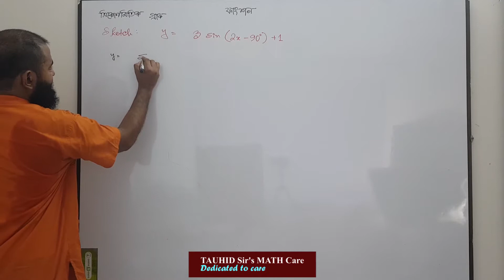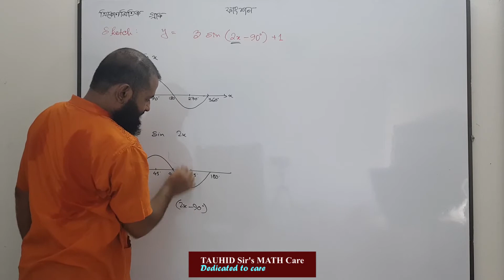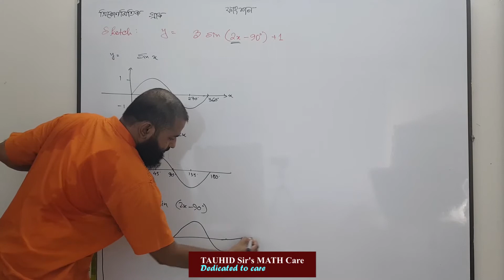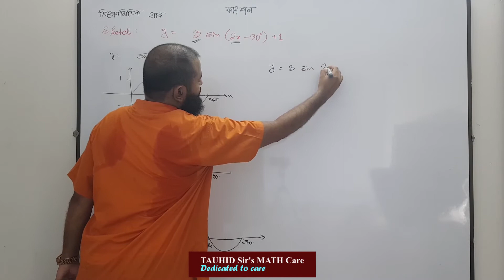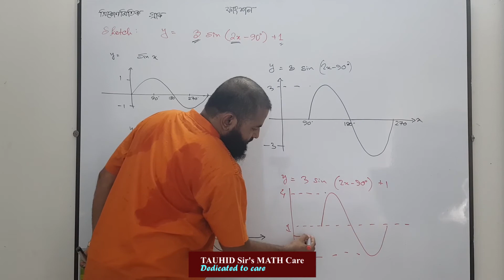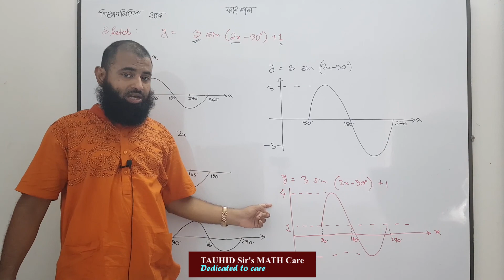ফাংশন : sketching : 7 : sin graph shifting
TAUHID Sir's MATH Care এর পক্ষ থেকে তোমাদের ভর্তি পরীক্ষার জন্য লেকচারগুলোঃ

for best result watch video in 1080p or 720p resolution